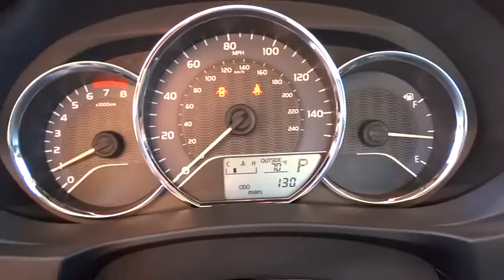2014 Toyota Corolla Carson City near Fallon, Northern Nevada, Sacramento, Reno 52700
2014 Toyota Corolla  - Stock#: 52700 - VIN#: 5YFBURHE8EP006756